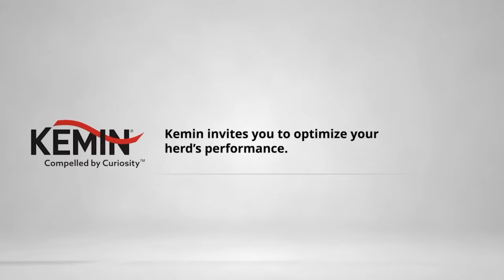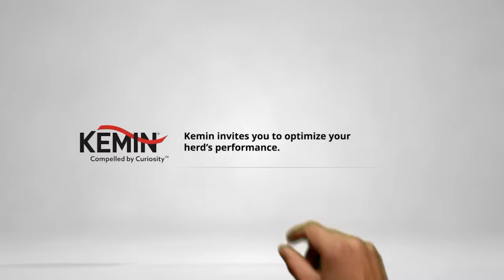Exploring Insects as Feed in Dairy Cattle Nutrition - Dr. Eduardo Rico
To celebrate the 100th episode of The Dairy Nutrition Blackbelt Podcast, we’re bringing you a special conversation with Dr. Eduardo Rico from the University of Pennsylvania. He explores the promising potential of insect-based protein in dairy cow diets and explains how nutritional quality, sustainability, and public perception could shape its future use in the U.S. and beyond. Listen now on all major platforms!

"When you look at the preliminary data, it doesn't seem like replacing part of the soybean meal makes cows crash in performance—if the diet is balanced for protein and amino acids."

Meet the guest: Dr. Eduardo Rico is an Assistant Professor at the University of Pennsylvania’s School of Veterinary Medicine, with a strong background in nutritional biochemistry and applied dairy nutrition. His current research focuses on improving cow health through nutrition, including alternative feeds like insects and their impact on metabolism and sustainability.

What will you learn:
(00:00) Highlight
(00:53) Introduction
(02:42) Insect feeding strategy
(04:22) Sustainability benefits
(05:22) Nutritional comparisons
(08:18) Resistance barriers
(11:43) Research insights
(15:16) Closing thoughts